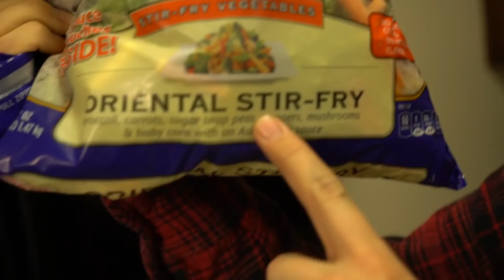How To Be Metal [Death Metal Thrashcore]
*** After Noah tried to create a clothing brand and it ultimately failed. He found that he had an intense amount of pent up anger that he had to find an outlet for. Luckily he had, stashed away, a bag full of the kit that would allow him to be metal, and let out screams from the heavens themselves. This is how to be metal.

Say Whatsup To Me On Social Media!

Tripod From Walmart

Video Shot By: David May

Artist: DEgITx
Song: Grim Reaper (feat. Matty M.)
DEgITx
Matty M.

Artist: AKnewGod
Song: Indifferent